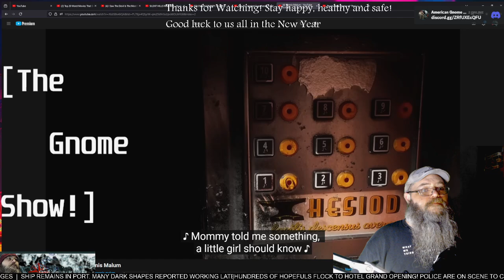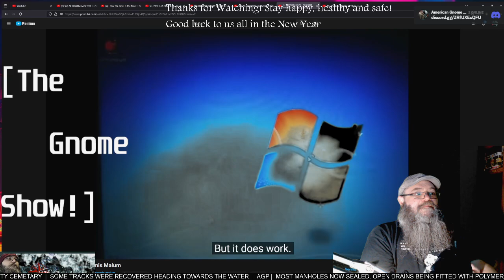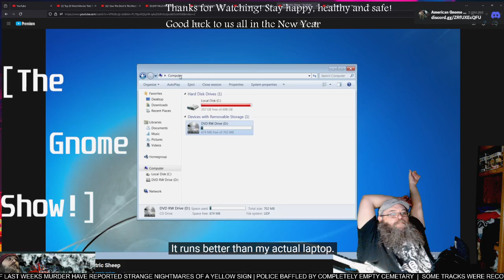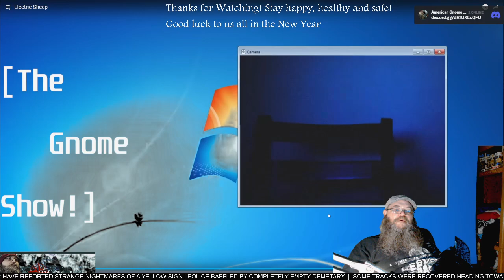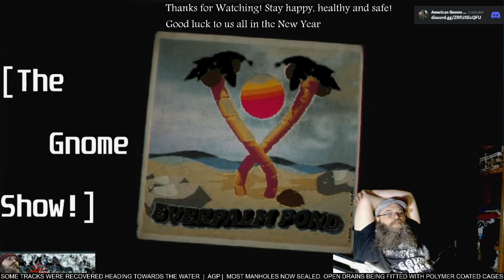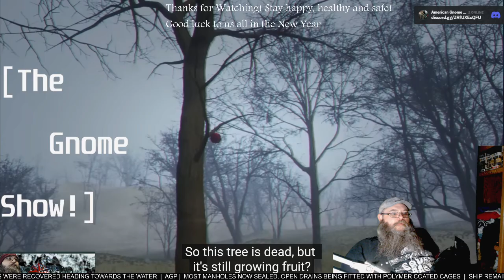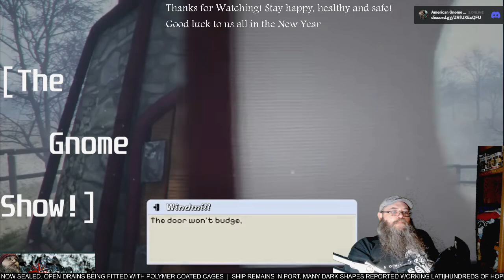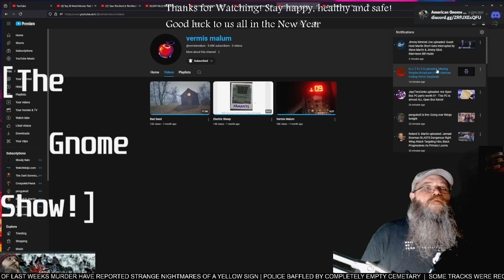AGP Watches! - "Vermis Malum" analog horror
see more @Volrusk